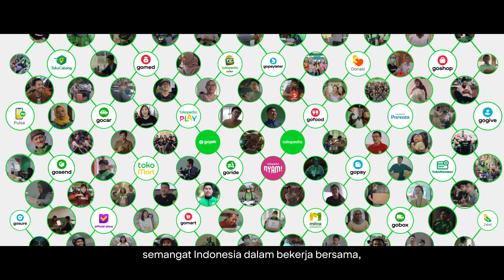GoTo - Go Far, Go Together (Kolaborasi Gojek & Tokopedia)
Berawal dari misi yang sama; Mendorong kemajuan & memberikan kesempatan yang sama bagi seluruh masyarakat, dengan bangga aku memperkenalkan...

GoTo
Sebuah ekosistem yang memudahkan masyarakat Indonesia untuk memenuhi kebutuhannya sehari-hari & mendorong lebih banyak orang untuk berpartisipasi dalam ekonomi digital, sehingga dapat mempercepat pertumbuhan ekonomi bangsa.

Dengan adanya GoTo, kini PastiAdaJalan untuk SelaluBisa belanja dengan banyak pilihan, cepat & mudah. Lewat Gojek dan Tokopedia.

Ps: Plis pake headset nonton videonya 🙏 “Crayyyyy”